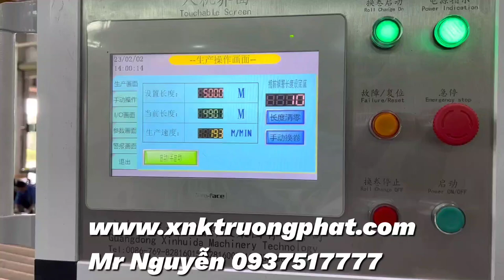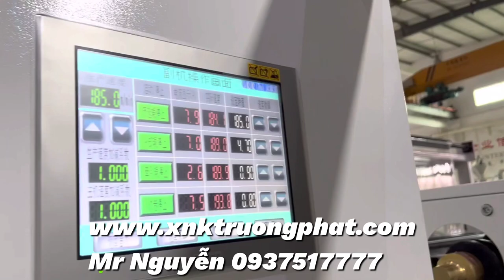Máy cán màng chít khổ 2M ngon bổ rẻ Mr Trường 0901445888